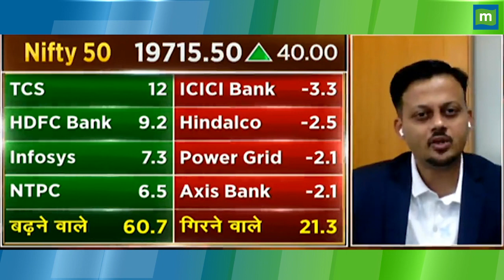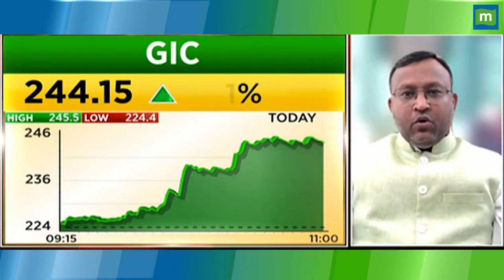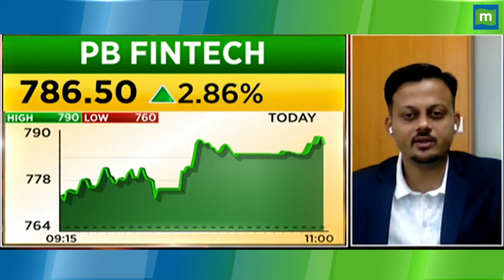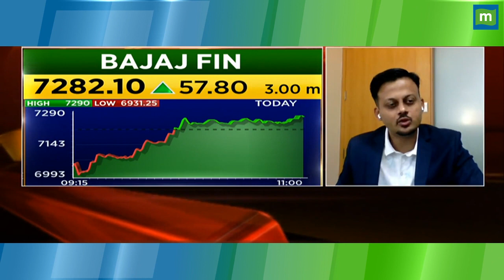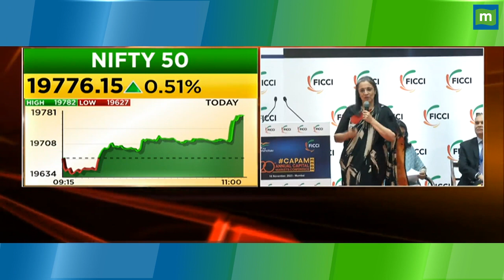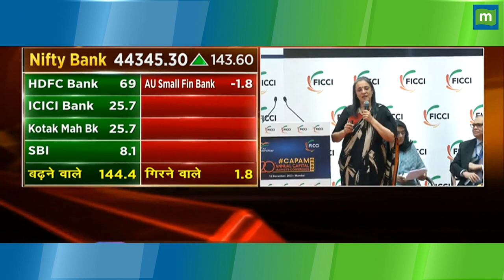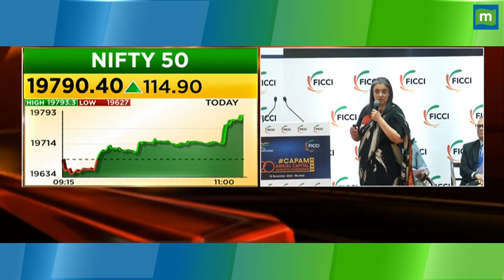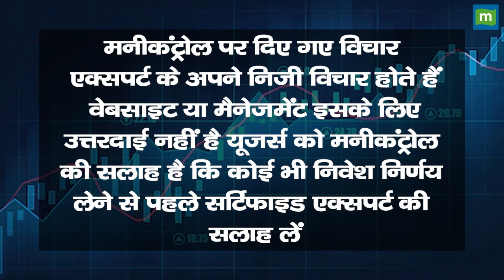रिटर्न के मामले में कौन खिलाड़ी है आगे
Stock Tips: अगर आप भी शेयर बाजार में निवेश करना चाहते हैं तो इन 3 खिलाड़ियों से जानिए कि बाजार के किन शेयरों पर इनको भरोसा है। अगर रियल एस्टेट सेक्टर में आप निवेश करना चाहते हैं तो जानिए इस सेक्टर के किन शेयरों में पैसा लगाना ठीक है।